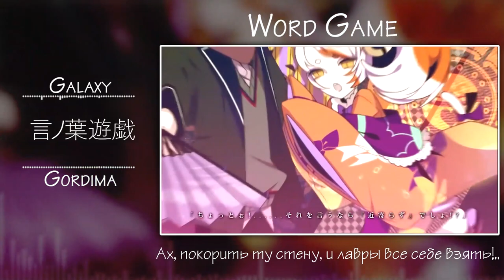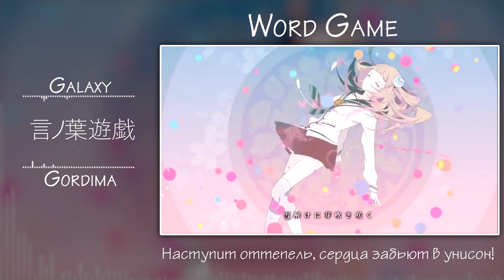[Twins Song] 言ノ葉遊戯 (Word Game - RUS cover)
▷ Vocal: Galaxy, Gordima
▷ Text: Inni, Gordima
▷ Video: Harigane Selfes
▷ MIX: Galaxy